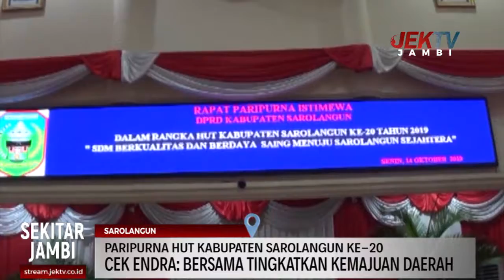PARIPURNA HUT KABUPATEN SAROLANGUN KE-20